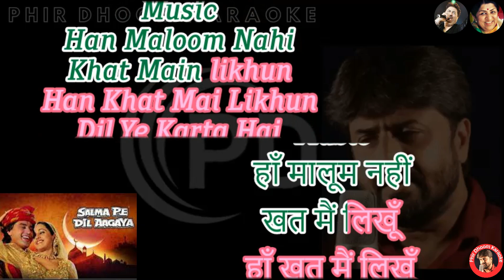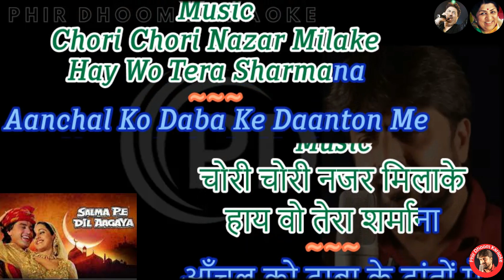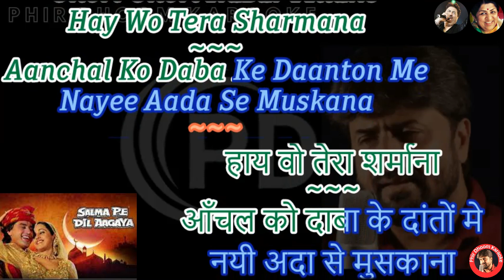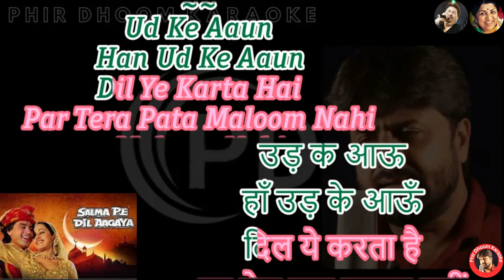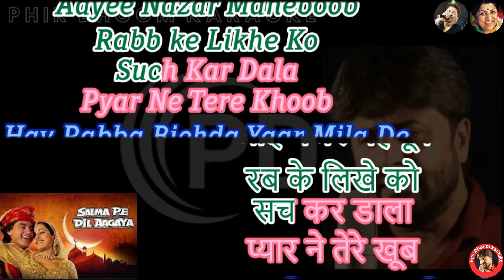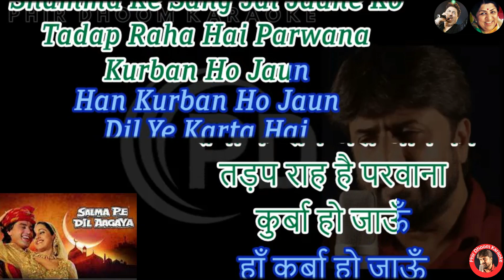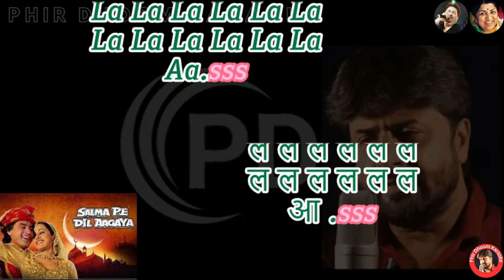Phool Main Bhejun Dil ye Karta Hai [ Salma Pe Dil Aagaya Movie ] Original Crystal Clear Karaoke